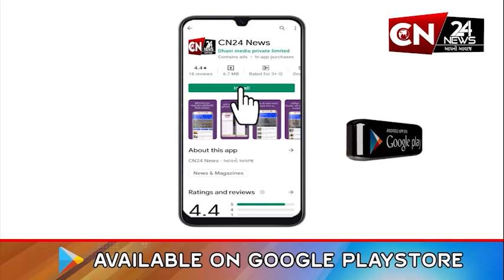રાષ્ટ્રીય : ઉત્તર પ્રદેશના સિદ્ધાર્થનગરમાં મોટો અકસ્માત